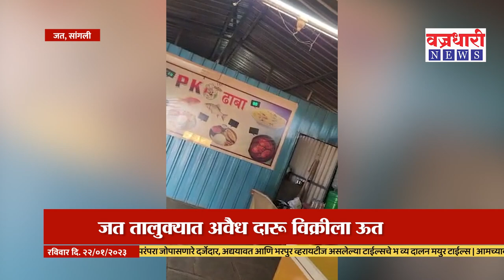Sangli | ढाब्यात केली जाते अवैद्य दारूची विक्री पहा स्टिंग ऑपरेशन ।। वज्रधारी न्यूज ।।